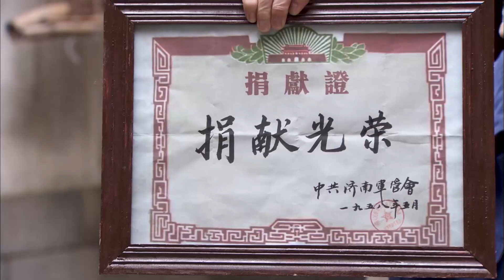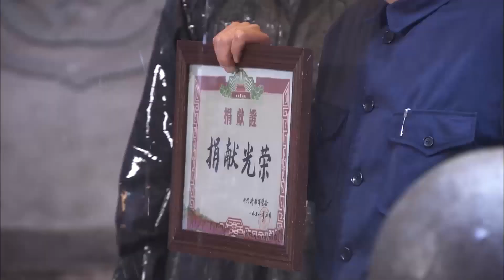只因为得罪了主任，曾经当少爷的男人一家被抄家，妻离子散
drama name：爱你一生